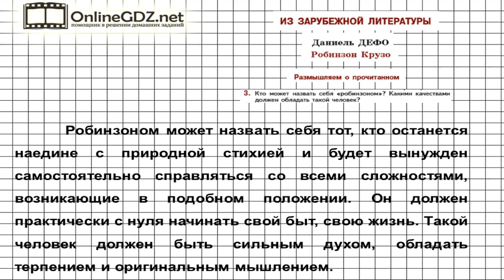Вопрос №3 Дефо. Размышляем о прочитанном — Литература 5 класс (Коровина В.Я.)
Для выполнения 3 задания из рубрики «Размышляем о прочитанном» требуется поразмышлять, кого можно назвать «Робинзоном» и какими качествами должен обладать такой человек. Спасибо, что остаетесь с нами.